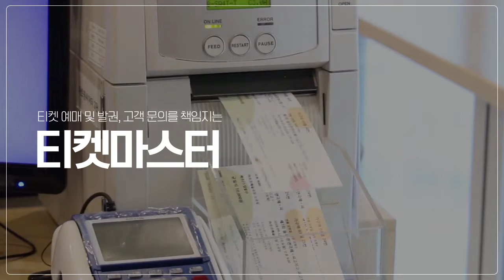[아르코·대학로예술극장] 티켓마스터 인터뷰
공연장에 가면 항상 만날 수 있는 이분들. 어떤 업무를 담당할까요?
공연을 만드는 사람들 9편

티켓의 예약 상황과 발권, 배부를 책임지는 티켓마스터를 만나보겠습니다!